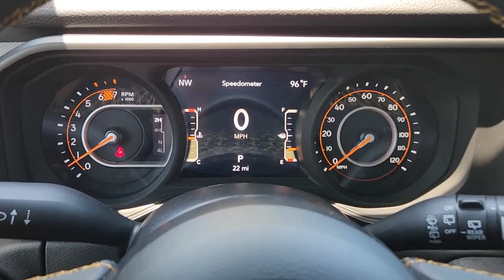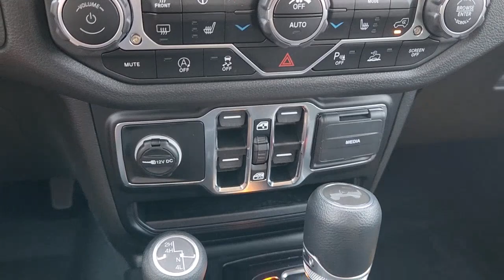2024 Jeep Wrangler Richardson, Dallas, Garland, Plano, Addison RW107964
Black Clearcoat New 2024 Jeep Wrangler Sport available in 1321 Central Express Way, Richardson, Texas at Richardson CJDR. Servicing the Richardson, Dallas, Garland, Plano, Addison area.

Richardson CJDR
1321 Central Express Way